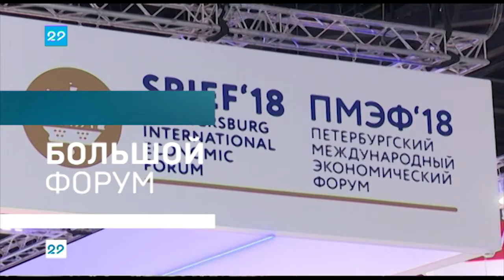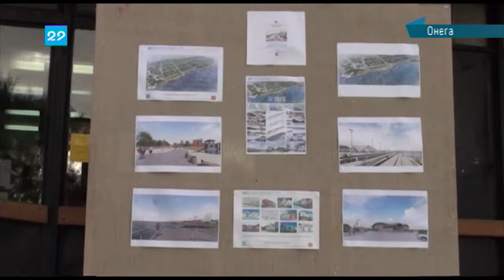24.05.2018 Сейчас в регионе 12:00